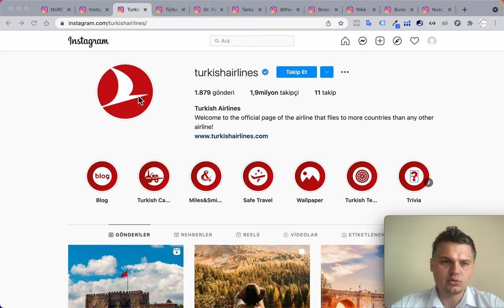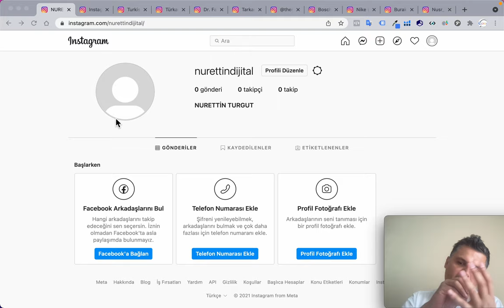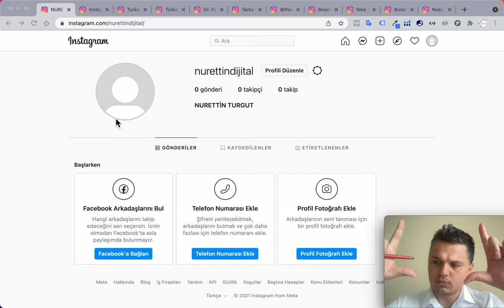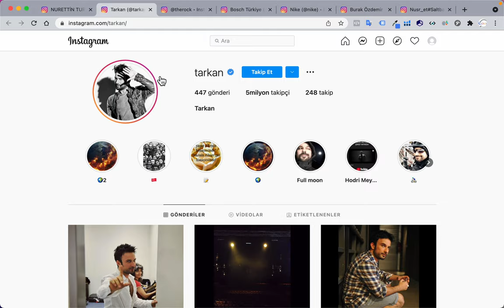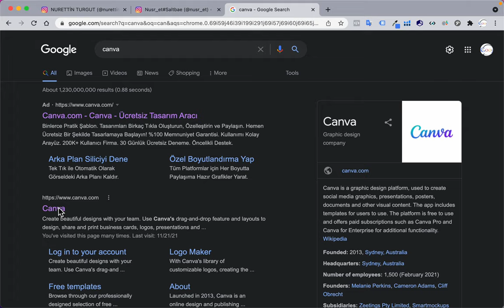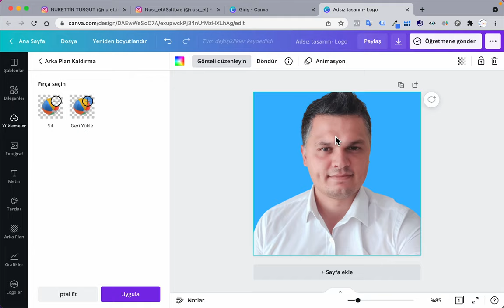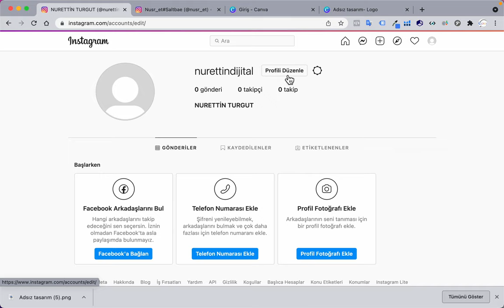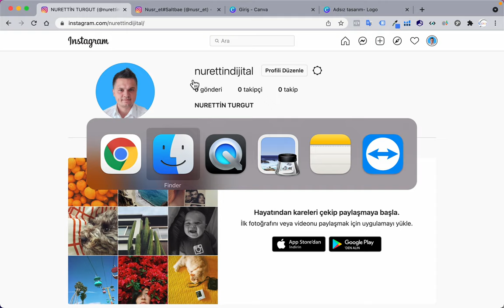İNSTAGRAM PROFİLİ İNSTAGRAM PROFİL RESMİ NASIL DEĞİŞTİRİLİR (İNSTAGRAM PROFİL FOTOĞRAFI)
Merhaba Arkadaşlar bu dersimde sizlere insagram profil fotoğrafı nasıl olmalı. Nelere dikkat etmeliyiz. İnstagram profil fotoğrafında ki incelikler neler onlardan bahsettim umarım faydalı olur. Daha detaylı bilgi için nurettinturgut.com.tr adresini ziyaret edebilirsiniz. İnstagram profil resmi nasıl değiştirilir.
Profil Resmi Nasl Değiştirilir.
Uygulamanın profil kısmını açınız.
Üst köşedeki çizgilere tıklayın ve ayarları açınız.
“Hesap” yazanla devam ediniz.
Profesyonel hesaba geçişle ilgili seçenek tıklanacak.
İleri ve seçeneğiniz bir kategoriyle işlemleri tamamlayacaksınız.